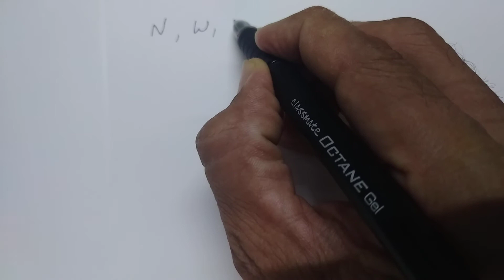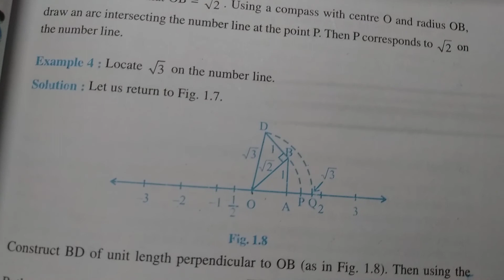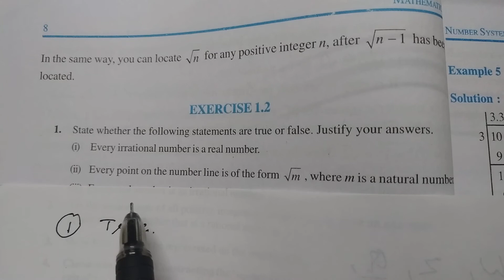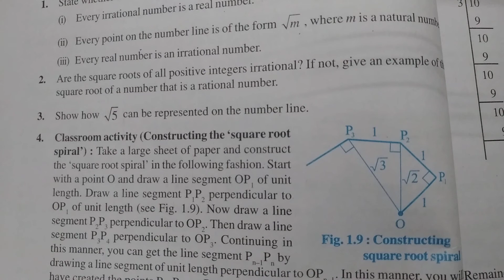Class: 9 Ch.1 Number Systems Part 3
Irrational Numbers &
Ex 1.2